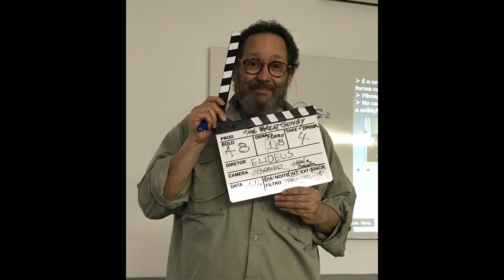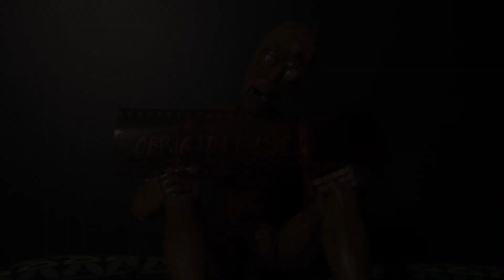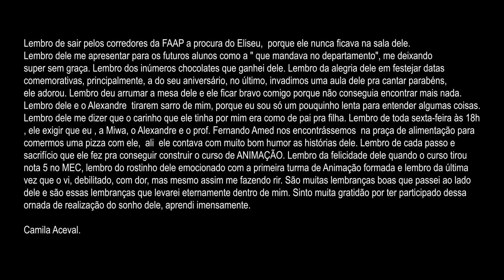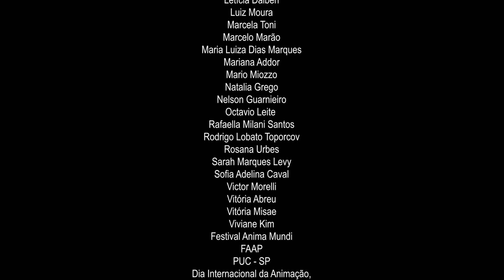Homenagem ao Professor Eliseu Lopes Filho